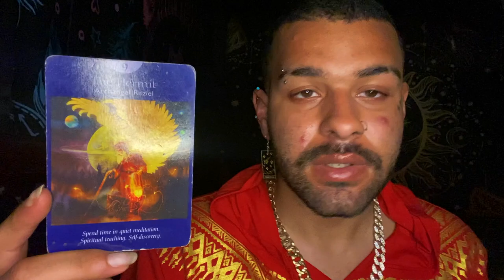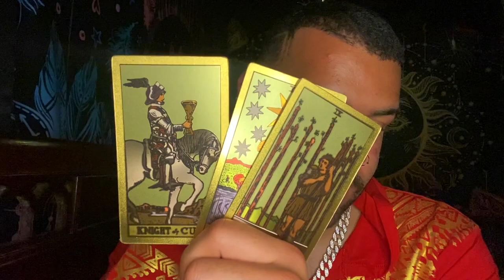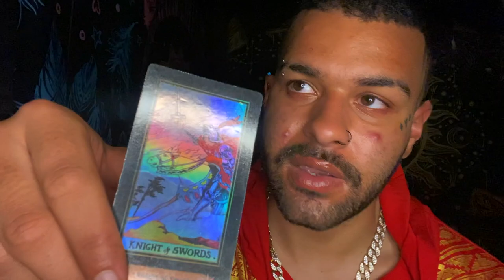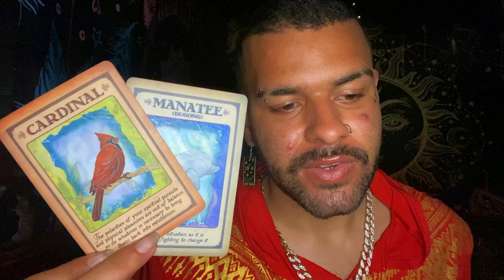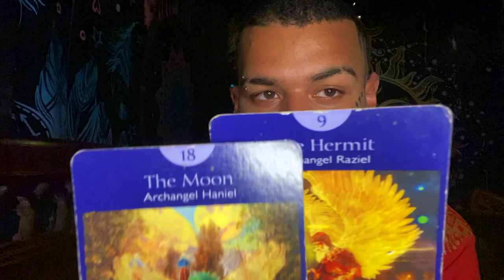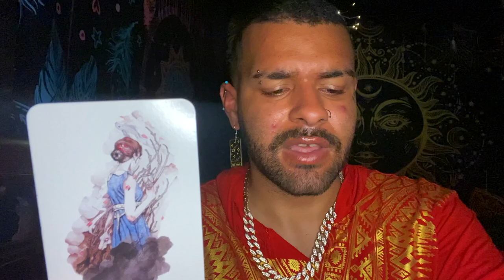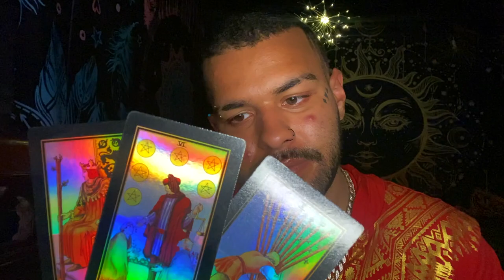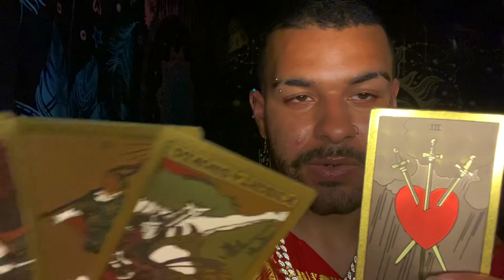Sagittarius ♐️"👀Such a UNIQUE Reading Sagi!" Tarot Reading JUNE 7TH - 13TH 2021 Tarot Horoscope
This is a weekly 2021 Tarot reading for the Zodiac sign - Sagittarius for the week of JUNE 7TH - 13TH This weekly Sagittarius tarot reading forecast covers the subjects of Love, soulmate & twin flame connections, career, money & financial, and general overall messages. These weekly Sagittarius tarot readings also includes predictions for Sagittarius. These messages that came through in the tarot cards for this weekly tarot reading are for ALL Sagittarius’s under the Sun, Moon, Rising zodiac sign for the week of JUNE 7TH - 13TH

Introduction - 0:00
Weekly Tarot Horoscope for Sagittarius: 1:10
Weekly Love Tarot Horoscope for Sagittarius: 15:15
Weekly Career & Financial Horoscope for Sagittarius: 18:10

$SimplyVelca

~ 🖤 Social Media 🤍 ~

🎵 Music Credits 🎶